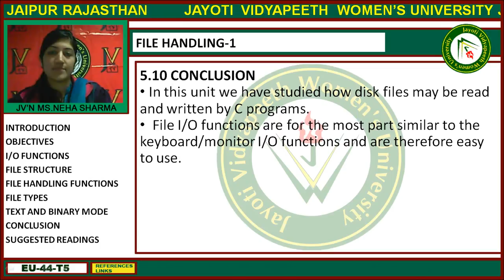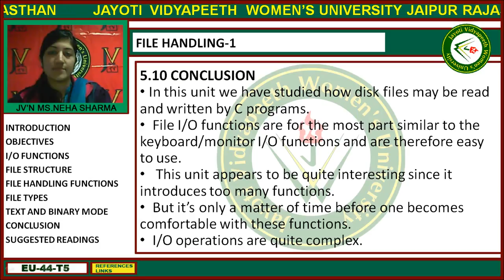Jayoti Vidyapeeth - Faculty of Engineering and Technology - File Handling